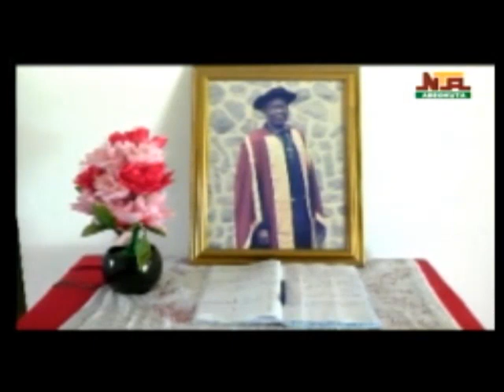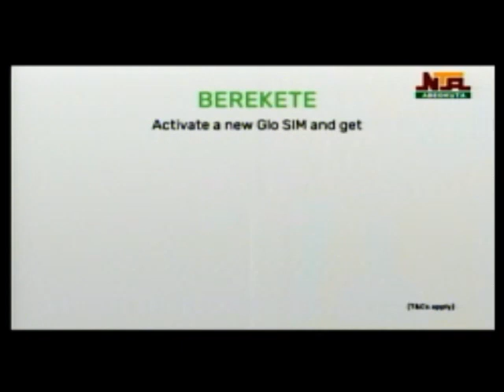NTA Abeokuta NEWS @1P M, Tuesday, 30th January,2024